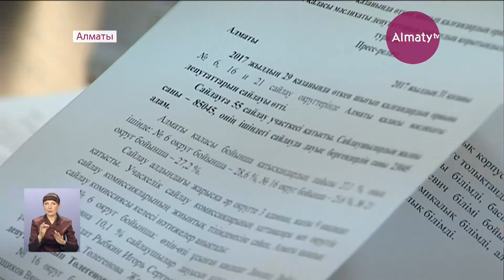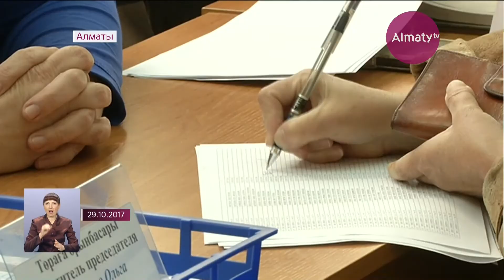Маслихат Алматы пополнился новыми депутатами (31.10.17)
Депутатский корпус маслихата Алматы пополнился новыми членами. Довыборы кандидатов проводились по трем избирательным округАм. Для голосования были открыты 55 избирательных участков. Из трех кандидатов по шестому округу с результатом голосования 78,5% избрана член партии «Нур-Отан» Жанна Тулегенова. Новоявленным депутатом стал также нуротановец, предприниматель Вячеслав Банщиков. За него отдали голоса 75,5% избирателей. По 21-му округу максимальное количество голосов - свыше 84% набрал экономист Дамир Шыныбеков.